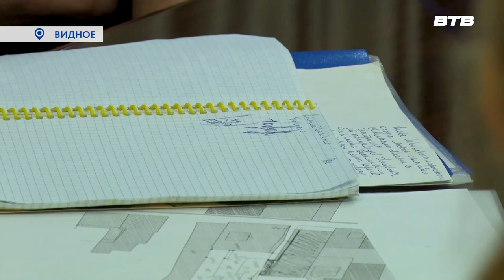ДЕЛА ЖИТЕЙСКИЕ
Водо- и электроснабжение, состояние инженерных коммуникаций, ремонт и благоустройство. Эти темы неизменно волнуют жителей округа, вне зависимости от того, живут они в новостройках или частном секторе. Но порой решение даже простых вопросов долгое время не движется с мёртвой точки. Чтобы свести к минимуму такие ситуации, с людьми встречается председатель совета депутатов округа Станислав Радченко.